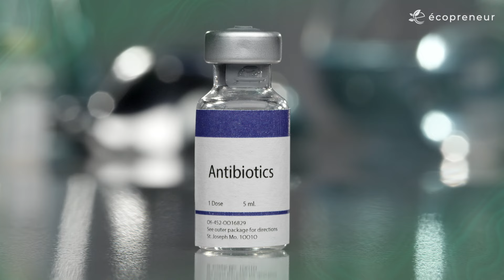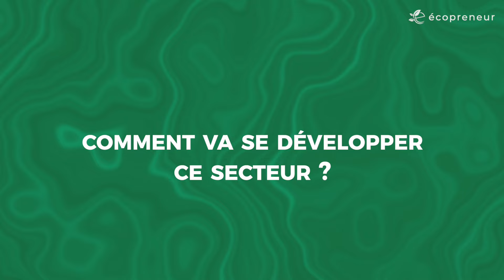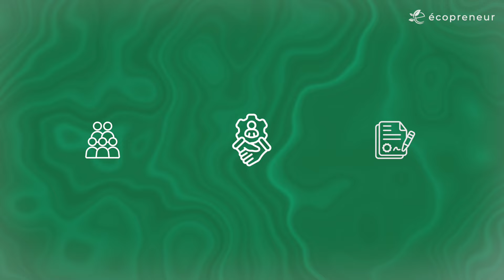🌱 Santé Alternative et bien-être : une mine d’or pour les entrepreneurs engagés 🤩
🌿 Dans ce nouvel épisode, Benjamin Broustey, écopreneur chevronné, vous guide à travers les immenses opportunités du secteur de la santé alternative et du bien-être.

👉 Découvrez comment vous pouvez concilier épanouissement personnel, impact social et préservation de l'environnement en lançant votre entreprise dans ce secteur en or, mais aussi les défis à surmonter !

Vous cherchez à vous lancer en tant qu’écopreneur ? Cette vidéo est pour vous 👆

👉 Vous êtes passionné par l'écologie et souhaitez entreprendre de manière éthique ? Rejoignez notre webinaire gratuit sur l'écopreneuriat

✅ Les moments clés de cette vidéo :

00:00:00 : Introduction
00:00:08 : Pourquoi le secteur de la santé alternative ?
00:00:47 : Opportunités personnelles et professionnelles pour les écopreneurs
00:01:16 : Impact social et environnemental des entreprises régénératrices
00:01:52 : Tendances croissantes dans la santé et le bien-être durable
00:03:00 : Statistiques clés et potentiel de croissance du marché
00:03:07 : Exemples de niches prometteuses dans la santé alternative
00:04:31 : Défis et facteurs limitants dans le secteur
00:05:22 : Facteurs facilitants pour l'entrepreneuriat dans la santé durable
00:06:15 : Conclusion

➡️ Téléchargez l'ebook gratuit "Régénérez la planète et ses habitants, tout en vous créant un revenu : devenez Ecopreneur !